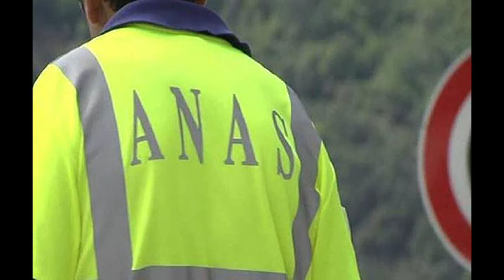BARBUTO INCONTRA DIRIGENTI ANAS SU SS 106 14 LUG